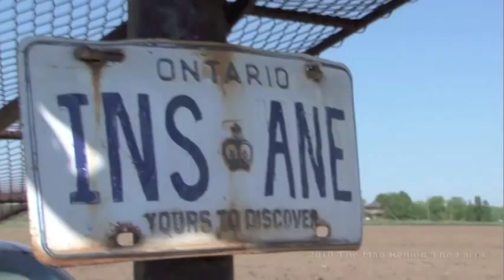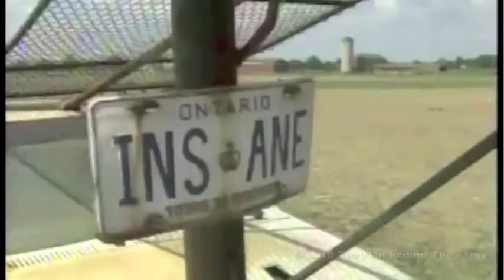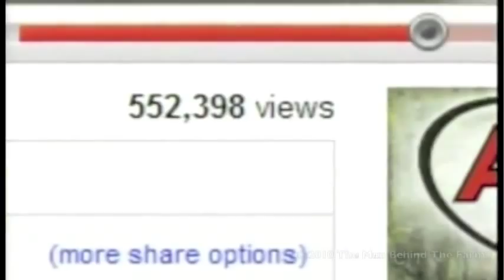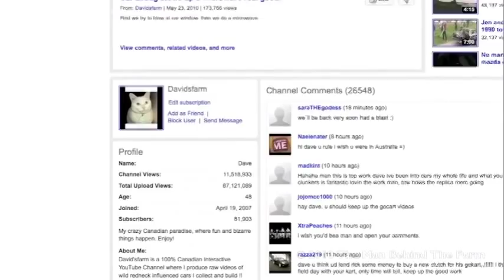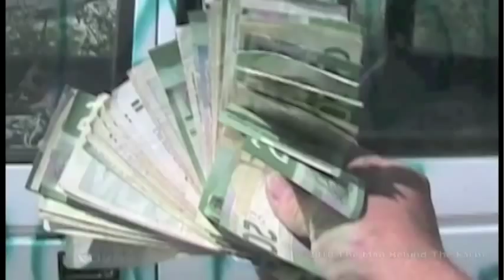MAN BEHIND THE FARM - Part 1 of 13 (Documentary)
PART 1 - WATCH THE OTHER PARTS FIRST!!!

The Man Behind The Farm - The documentary about the life and current struggles of David Rock of London, Ontario.

Watch all of the parts online here ONLY (davidsfarmdoc) - This film is licensed - Not licensed for news or any other distribution without expressed written consent from the film's author.